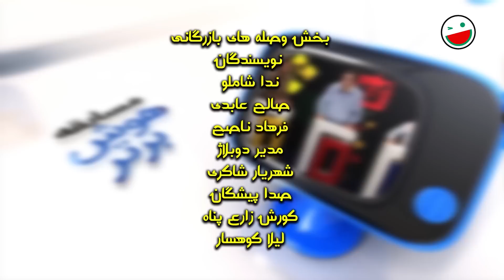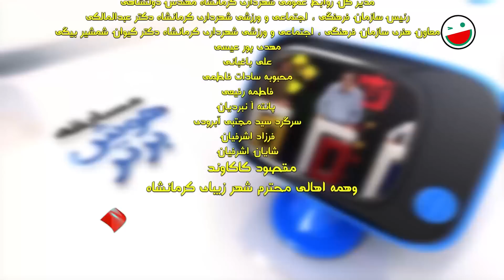مسابقه طنز هوش برتر: چطوری جرعت کردی به فریده چیزی بگی؟ 😂😁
وقتی مجری با شرکت کننده ابله وارد دعوای ناموسی میشه 🤣🤣
میگه فریده پشت گوش منو هر سری اصلاح میکنه 😂😂

مسابقه هوش برتر با زبانی طنز، کنایه‌ای است به شرکت‌کنندگانی که بدون معلومات عمومی در مسابقه‌ها شرکت می‌کنند و از پاسخ به ساده‌ترین سوالات باز می‌مانند. این برنامه توسط هموطنان کرمانشاهی و با زبان و گویش شیرین آن‌ها تهیه شده است.